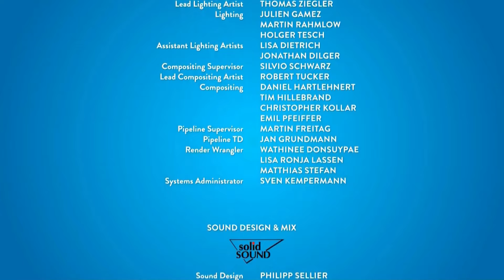Coco, el pequeño dragon 2 | Creditos finales | Mi perro pat